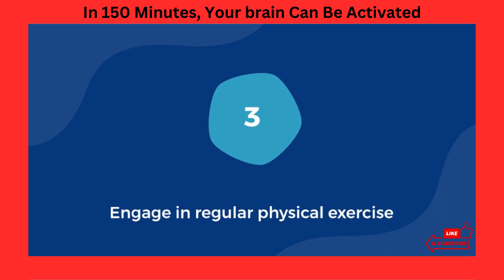Sharpen Your Mind & Focus: Simple Ways to Activate Your Brain for Peak Performance In 150 MINUTES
Feeling foggy or forgetful?  Wish you could have laser focus and mental clarity?   The good news is, you can!  This video explores powerful yet practical strategies to activate your brain and boost your cognitive function.

We'll unveil:

The Sleep Secret: Discover how quality sleep is essential for optimal brain function and memory consolidation.
Brain Food Power: Learn about the best dietary choices to nourish your brain with key nutrients for peak performance.
Move Your Body, Boost Your Mind: We'll show you how physical exercise isn't just good for your body, it's a fantastic way to enhance blood flow to the brain and stimulate cognitive function.
Challenge Accepted! Unlock the power of mentally stimulating activities like puzzles, reading, or learning a new skill to keep your brain sharp and create new neural connections.
In addition to these core tips, we'll delve deeper into the science behind how exercise specifically benefits the brain. You'll also learn the recommended amount of physical activity to optimize cognitive function.

By incorporating these simple yet effective strategies into your daily routine, you can experience a significant boost in mental clarity, focus, and overall brain power!

Ready to unlock your brain's full potential?  Watch now and start feeling the difference!